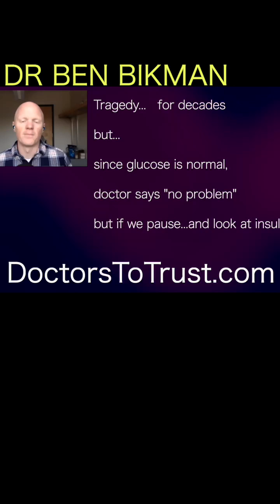DR BEN BIKMAN. If you cannot get fasting insulin blood test: use triglycerides to HDL ratio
DR BEN BIKMAN. If you cannot get fasting insulin blood test: use triglycerides to HDL ratio...if less than 1.5, Ben says you are in good shape.